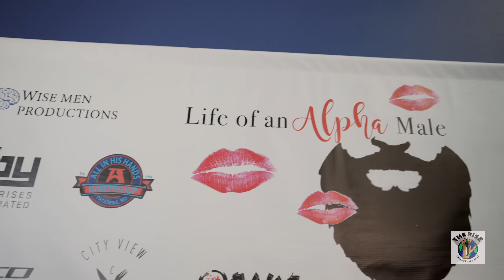Welcome to Derek Lamar Visuals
I want to introduce myself as a photographer, videographer and creative as I start my Youtube journey. Better late than ever ! Welcome to Derek Lamar Visuals where I'll be providing bts, vlogging, and just the day in the life of a creative artist.

I'll always appreciate a like and subscription to the channel as I start to post more on youtube!